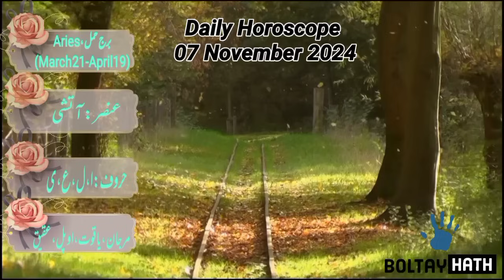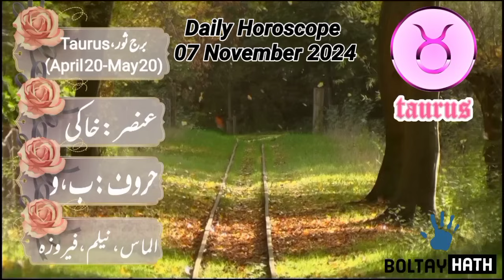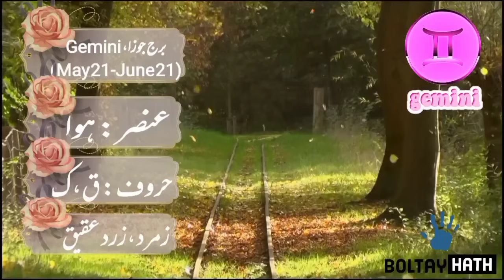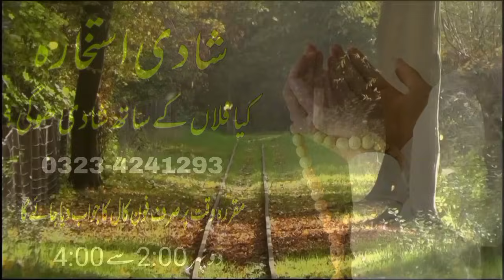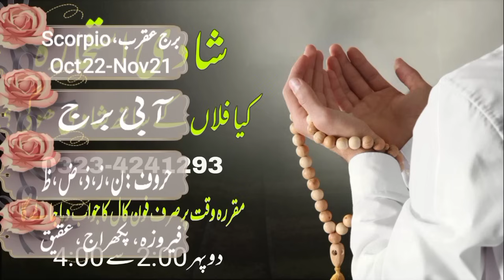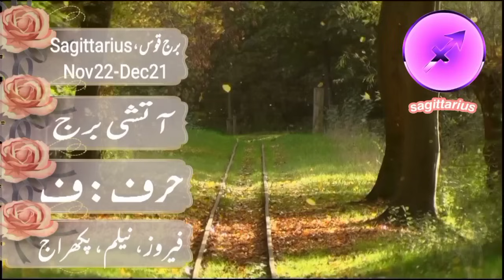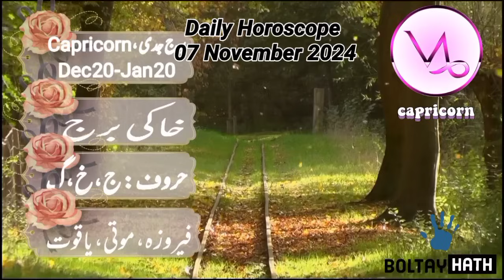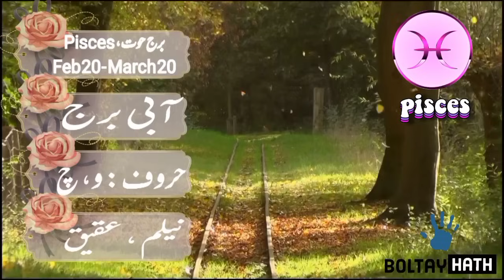07 November 2024 || Today Daily Horoscope In Urdu 2024 || Aaj Ka Din Kaisa Rehega 2024 ||Boltay Hath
Today Astrology
Aries today horoscope in Urdu
Today zodiac horoscope
Aaj Ka Rashifal 07 November 2024 Thursday Aries To Pisces today horoscope in hindi
07 November 2024 || آ ج کا دن کیسا رہے گا ؟  || Daily Horoscope In Urdu
कैसा रहेगा आज का दिन?
आज का रैशफॉल
07-11-24 Horoscope
Lucky zodiac sign October
Horoscope For Today
Love Horoscope
Aj Ka zaicha
Daily Zodiac Sign
Astrology
Zee news
Indian Astrologer
Kamal shrimali
Tv9 Kannada
India TV astro
Gg TV Nepal
Mehrban Ali
Astrofol
Steve judd Astrology
Love marriage in vedic astrology
Relationship astrology predictions
Horoscope matching for marriage
Gurumantra with daati mahataj
Daily Horoscope by Professor Ghani
Astrological Predictions
November Ka mahina Kaisa Rehega
Aaj Ka Din Kaisa hai
Aaj Ka Din  07 November 2024 Horoscope
Drama jyotish
Love life astrology by birth chart
Aaj ka rashifal । 07 November 2024 । Daily Rashifal । Dainik rashifal today horoscope in hindi
Horoscope And Astrology Of The Day 07 November
Tarot numerology and astrology
ajkadinkaisarahega
Politics , Horoscope And Astrology Of The Day